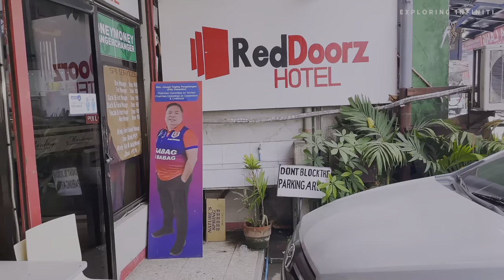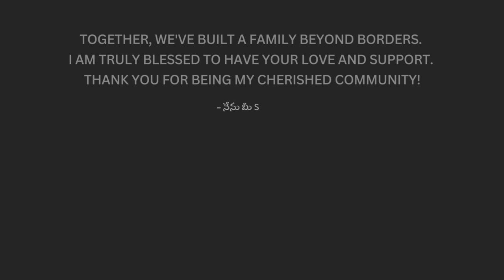This is what I have found under water! UNEXPECTED!!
I just had one of the most incredible experiences of my life, and I couldn't wait to share it with you all. I went snorkeling recently, and it was absolutely magical. Diving into the clear blue waters, I was greeted by a vibrant world beneath the surface that left me in awe. The seabed was a kaleidoscope of colors, teeming with life in every corner. From the playful dance of the fish to the serene sway of the coral, it was like being in a different world. And guess what? I found something truly special underwater. It's moments like these that remind me of the beauty and mystery our planet holds. Join me as I dive into the details of this snorkeling adventure, uncovering the wonders hidden beneath the waves. You won't believe what I've found! Let's dive into this journey together and explore the beauty that lies beneath the surface. UnderwaterDiscovery SnorkelingAdventure SeaBedWonders LookWhatIFound"

📘Atomic Habits
📘The Power of Your Subconscious Mind

📱 Apple iPhone 12 Mini (256GB)
📷 Camera (DJI Osmo Action)